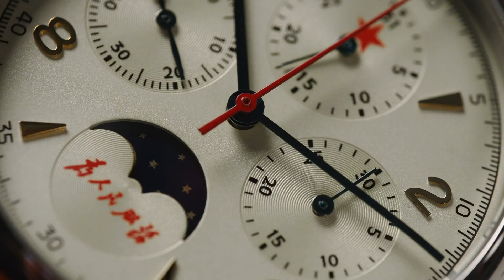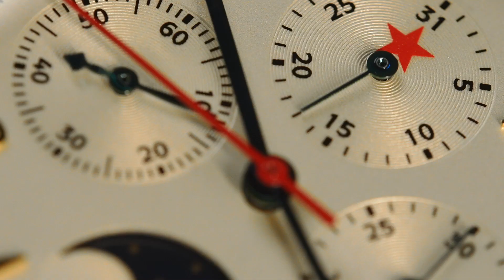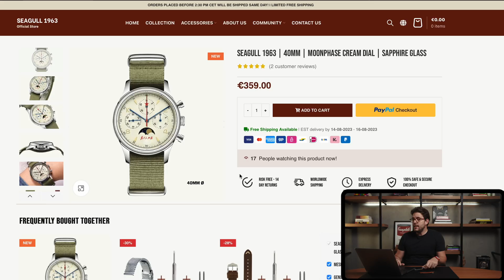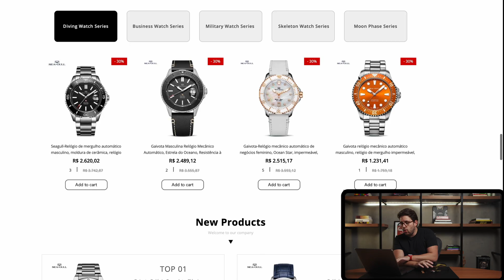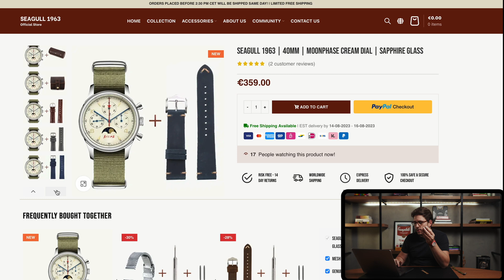Seagull 1963 Moonphase - Vale a pena????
À pedidos da galera, fiz um review desse exemplar de Seagull 1963 Moonphase, confesso que não fiquei muitooo animado com a qualidade não, mas por R$1.000 é um relógio com personalidade.

OBS: Hoje, dia 24/08/2023, não consegui achar a loja oficial da Seagull no Aliexpress, o que me faz ter mais dúvidas ainda.

Links para os Seagulls:

Sea-Gull 1963 Moonphase (igual o do vídeo)
Sea-Gull 1963 Chrono

Aproveite meu código no site da ROUE para ter frete grátis! Código: BERNARDOB - rouewatch.com.br

——— LINKS ÚTEIS DE RECOMENDAÇÕES ———

Relógios on-line:
Sea-Gull 1963

Pulseiras baratinhas para relógios:
Silicone (compatível com Moonswatch)

Acessórios indispensáveis para entusiastas:
Acessório para remoção de pulseira
Kit de ferramentas de precisão
Ferramentas indispensáveis
Organizador de pulseiras

Livros recomendados:
Rare Watches - Explore the World’s Most Exquisite Timepieces
The Watch Book Rolex
The Book of Rolex

Meus equipamentos para produção de conteúdo!

Minha câmera principal - Sony FX3
Minha câmera secundária - Sony FX30
Lente Sony 24-70 GM
Lente Macro 90mm Sony
Câmera perfeita para vlog - Sony ZV-1F
Lapela Rode Wireless GO 2
Iluminação Aputure LS300X com Light Dome
Bastão de LED Youngnuo YN360 III Pro